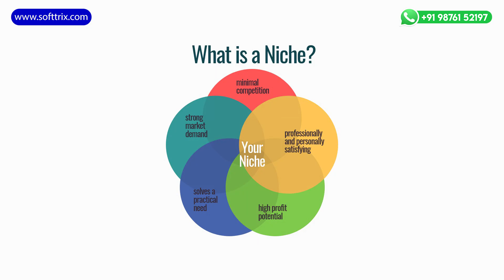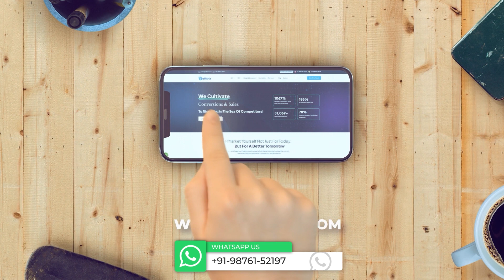FAQ: How Many Years Of Experience Do You Have With Google Ads | Q&A Part 9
In this video, We'll be answering the subscriber's question on our YouTube video.

👋 Hello everyone! 🎉 Today, we have some of our subscribers asking questions on our YouTube videos.

So, we will answer their questions one by one. Please stay with us in this video so you can get the answers too! 🤗

The question is: 🤔 *How many years of experience do you have in Google AdWords? *🔍

We are proud to share that we have been in this field for the last 16 years! 🗓️ Over this time, we have worked on various accounts, managing budgets ranging from a few hundred dollars to a whopping hundred thousand dollars for some big e-commerce online stores. 💼🛍️

When it comes to campaigns, we have worked extensively on platforms like Google Search, Facebook, Amazon, and LinkedIn. For Google AdWords specifically, we boast an impressive 15 to 16 years of experience! 🌟

Throughout our journey, we have delved into diverse niches, including dentists, lawyers, jewelry stores, clothing stores, and many more. So, we have experience in almost all the niches out there! 🏢💼

We'll be more than happy to suggest to you the best plan of action going forward! 💡📈

We are dedicated to helping you achieve your goals and succeed in your advertising efforts! 💪